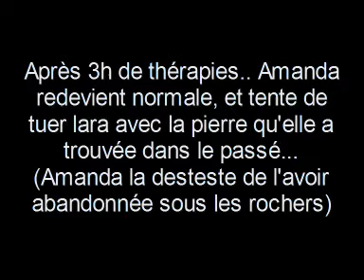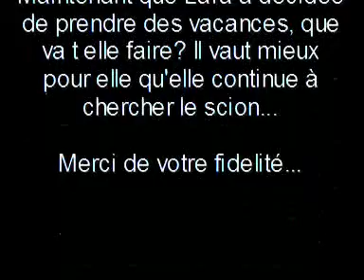Les péripéties de Lara - Épisode 3 - L'histoire d'Amanda Evert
Alors que Lara voulait rencontrer Natla, Pierre ou Larson, son train décide la lâcher, et tombe sur une vieille amie dont elle ne se souvient plus! (C'est beau l'amitié, non?)
N'hésitez pas à aller sur mon skyblog!